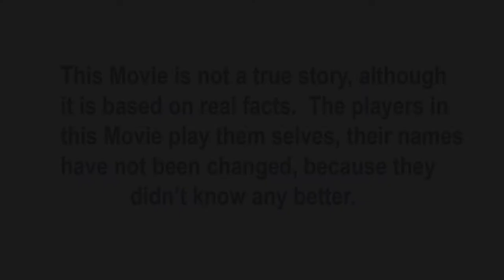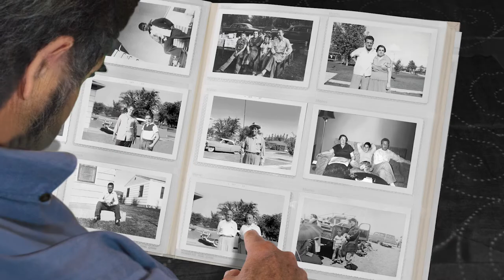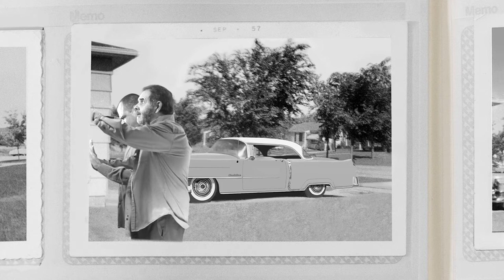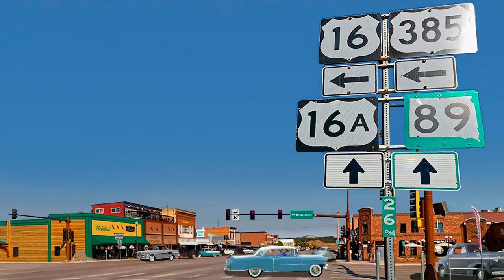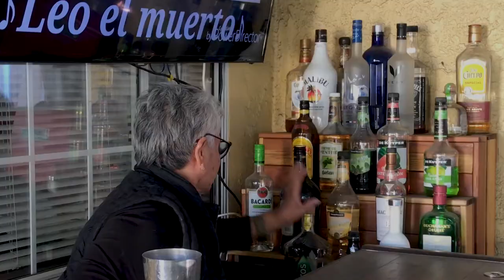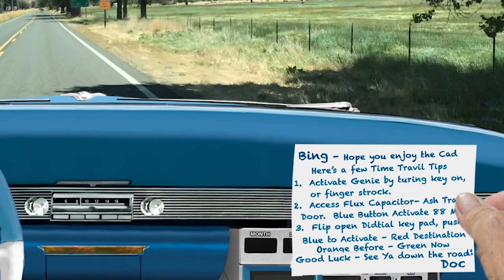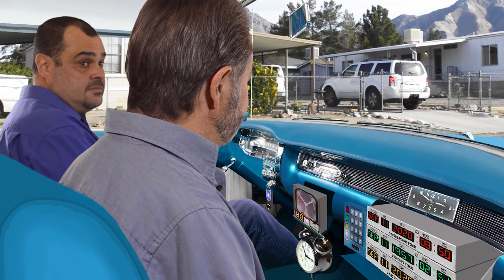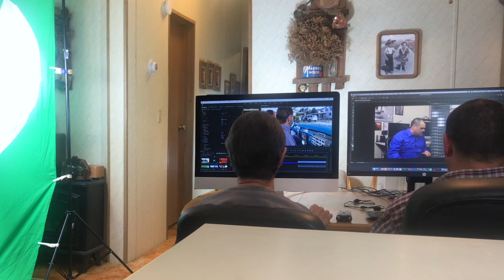The Magic Key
Time travel theme - A special blend of live Video combined with animation-Edited, filmed, & developed by Bill Burton